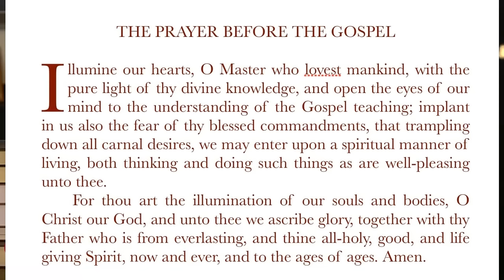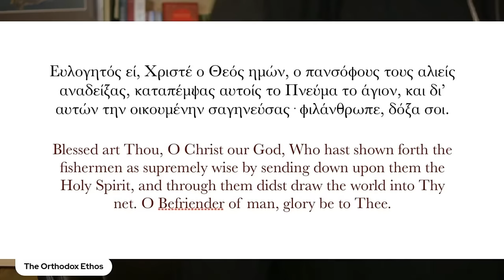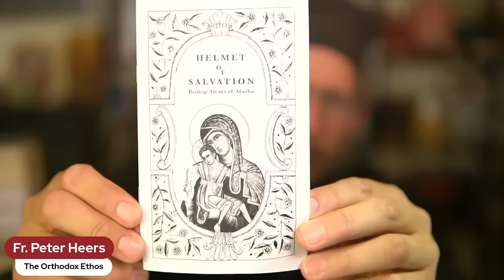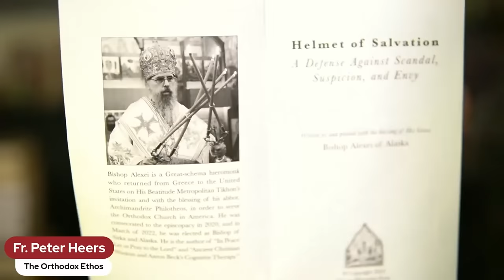Acquiring the Virtues — From the Life of Saint Paisios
—With Fr. Peter Heers

Originally recorded in July 2023.

Fountain: fountain.fm/orthodoxethos